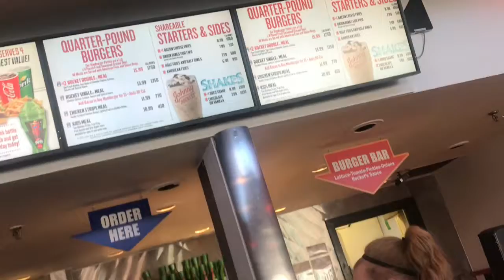Vlog #1 | Six Flags ft. Kalena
Have a blessed day! Comment what else you want to see from me.